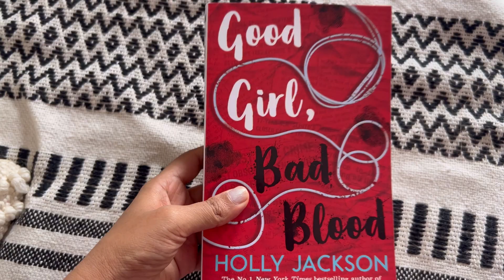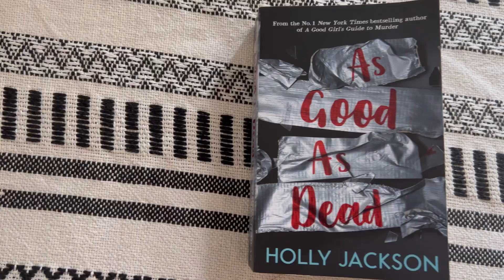A good girl’s guide to murder - Complete series review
A good girl’s guide to Murder has been trending everywhere. But, should you read it?
Here’s a video of A good girl’s guide to murder - Complete series review.

Yours bookishly,
Archie